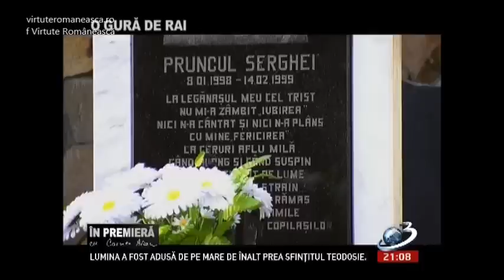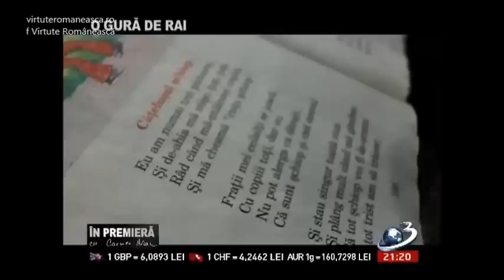Mânăstirea Bănceni - O gură de rai - PS LONGHIN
„În premieră cu Carmen Avram”
Bănceni - O gură de rai - PS LONGHIN